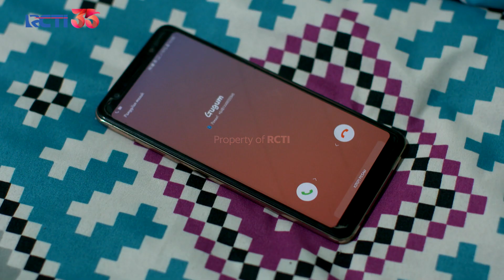Kang Mus Sampai Ketiduran Nungguin Ujang | PREMAN PENSIUN 4 | EPS 20 (3/5)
Kang Mus Sampai Ketiduran Nungguin Ujang..
Kang Mus nungguin Ujang di pabrik Kicimpring buat ketemuan dan ngecek bungkus dan kaos baru buat promosi Kicimpring Family sama Serena, tapi Kang Mus sampai ketiduran gara gara nungguin Ujang, untung ada Sukanta yang nahan Kang Mus biar gak jatuh.